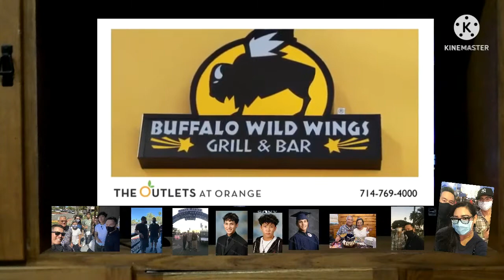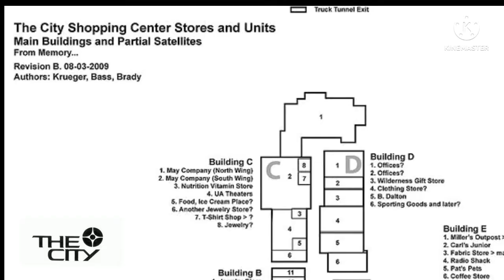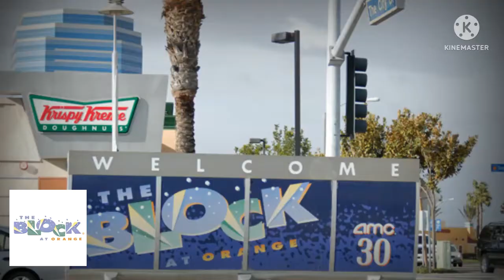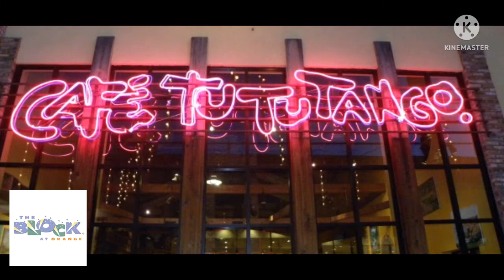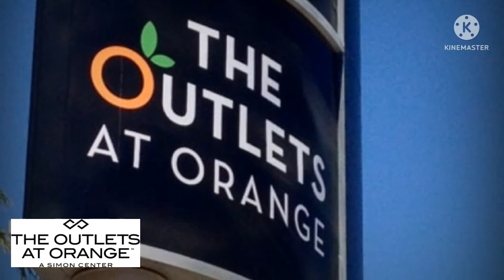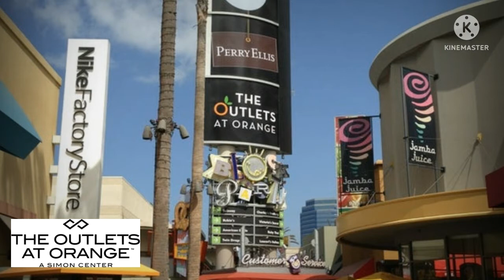The History of The City Mall in Orange CA.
The Outlets at Orange (former names The Block at Orange and The City Shopping Center) is an open-air outlet mall in the city of Orange, California in central Orange County developed by The Mills Corporation and now owned by Simon Property Group. The anchor stores are Dave & Buster's, Guitar Center, AMC Theatres, Neiman Marcus Last Call, Saks Fifth Avenue, Nordstrom Rack, Gap, and Bloomingdale's.